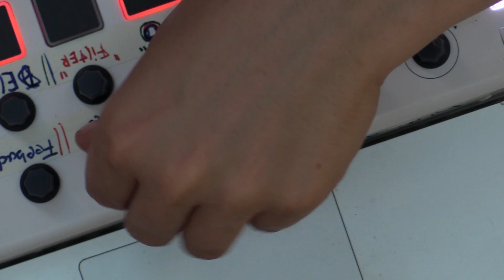Teaser - Digitale Musikpraxis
Studierende verschiedener Institute der hmt Rostock realisieren live und improvisativ eine Klanginstallation mit selbst produzierten Samples und Texturen.

Die Performance ist das Ergebnis eines Kurses des neuen Lehramt-Hauptfaches Digitale Musikpraxis, das einen künstlerischen Zugang zu digitalen Medien im musikalischen Hochschulkontext vermittelt.

Es spielen:

Armin Möller

Walther Meißner

Thade Schultz

Jeff Müller

Seunggi Kim

Christian Kuzio

Filmaufnahmen und Clip-Produktion:

Ole Kjartan Schreier

Verantwortlich:

Christian Kuzio

Prof. Dr. Oliver Krämer